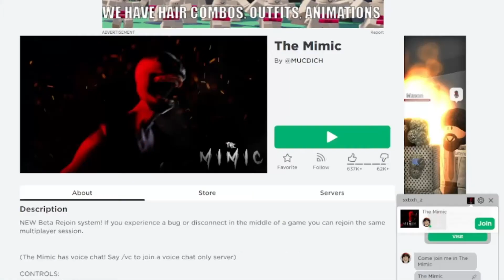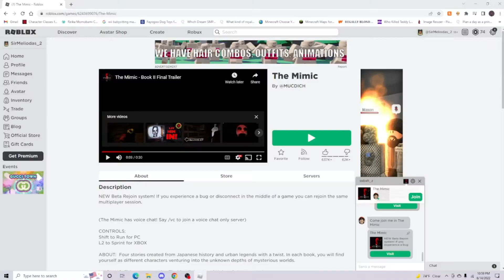roblox is actually scary (The Mimic)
so if you couldnt tell this is the mimic from roblox

It was actually really hard, we could NOT figure out what we were supposed to be doing.

This was more of a casual video, let me know how y'all feel about it. :)